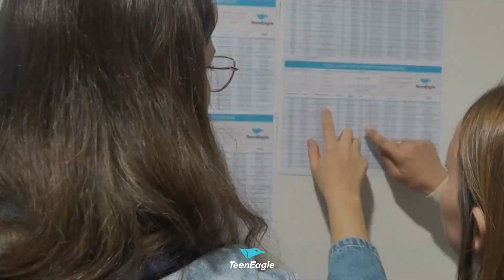LONDON | Global Final 2023